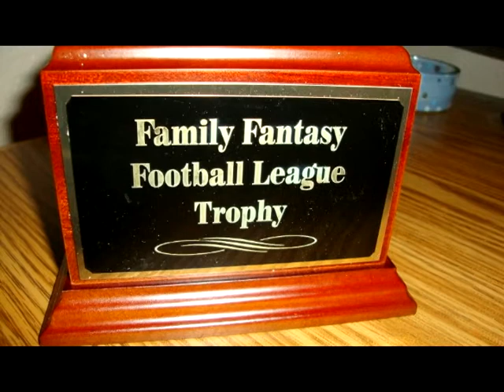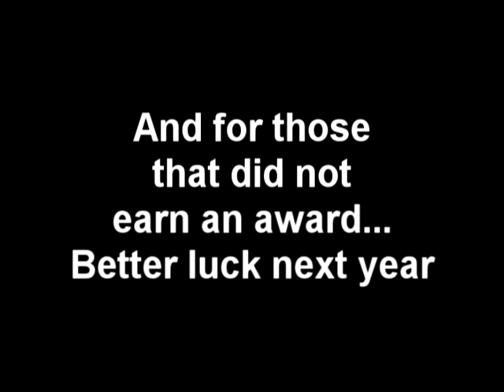Family Fantasy Football 2014